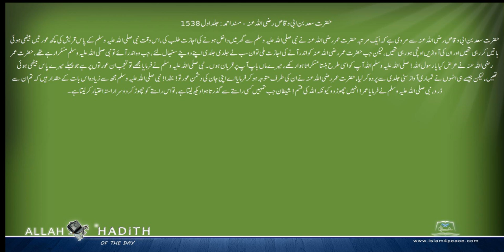حضرت سعد بن ابی وقاص رضی اللہ عنہ Musnad Ahmed Urdu مسند احمد اردو